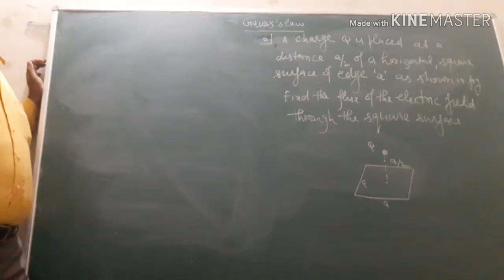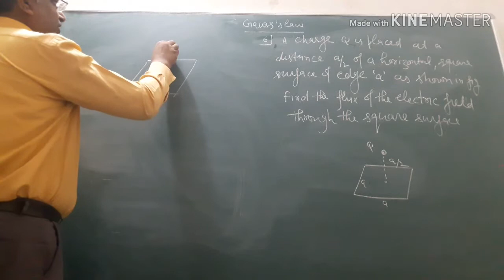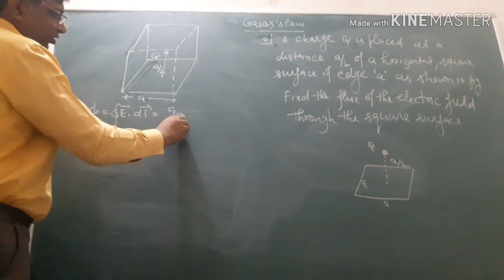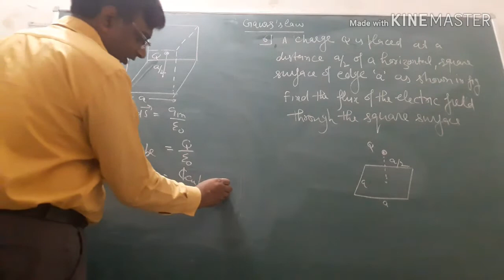Solution# 6/ Gauss's law/ Chapter # 30 / H.C.VERMA